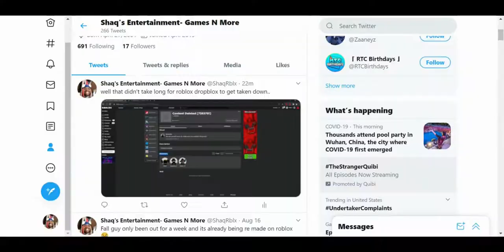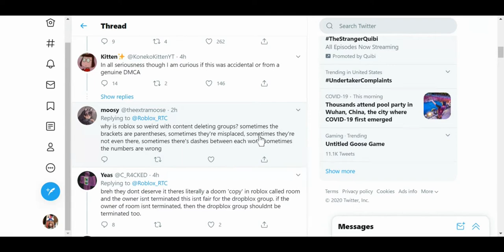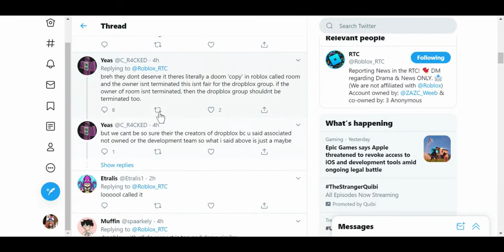ROBLOX DROPBLOX ALREADY GETTING TAKEN DOWN!?!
in todays video, i'll be talking about the group getting terminated for no reason. people are happy and upset at the same time. what you think?

What is ROBLOX? ROBLOX is an online virtual playground and workshop, where kids of all ages can safely interact, create, have fun, and learn. It’s unique in that practically everything on ROBLOX is designed and constructed by members of the community. ROBLOX is designed for 8 to 18-year-olds, but it is open to people of all ages. Each player starts by choosing an avatar and giving it an identity. They can then explore ROBLOX — interacting with others by chatting, playing games, or collaborating on creative projects. Each player is also given their own piece of undeveloped real estate along with a virtual toolbox with which to design and build anything — be it a navigable skyscraper, a working helicopter, a giant pinball machine, a multiplayer “Capture the Flag” game or some other, yet­to­be­dreamed-up creation. There is no cost for this first plot of virtual land. By participating and by building cool stuff, ROBLOX members can earn specialty badges as well as ROBLOX dollars (“ROBUX”). In turn, they can shop the online catalog to purchase avatar clothing andgu accessories as well as premium building matenrials, interactive components, and workingh